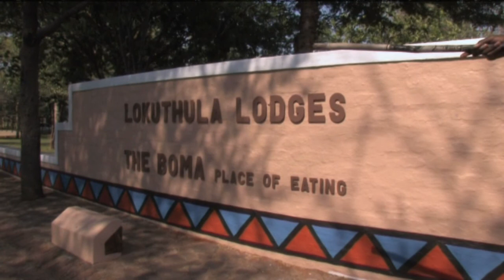Lokuthula Safari Lodge - Victoria Falls